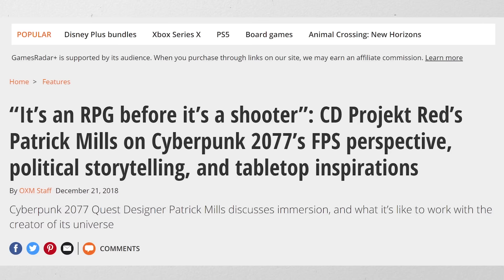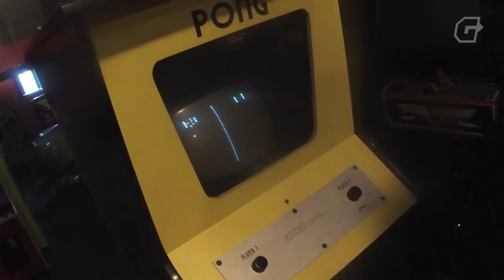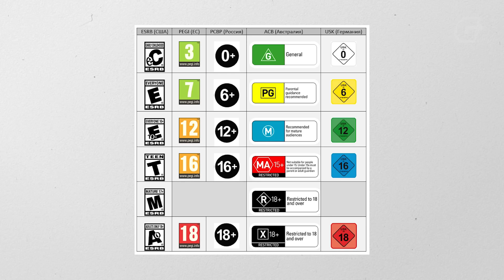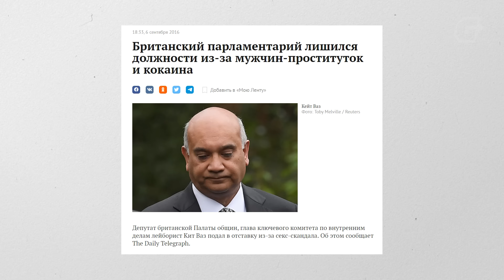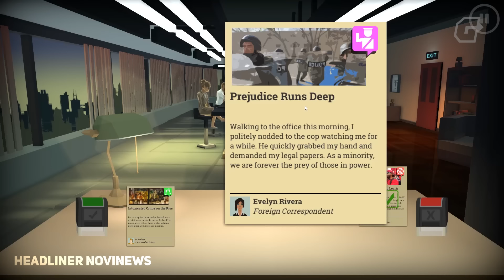Игры и Политика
Зачем игры лезут в политику? Или наоборот - зачем политика лезет в игры? Ладно, кто там в кого лезет, их дело, а мы, игроки, вынуждены жить с результатом – из-за неугодных какому-нибудь царьку политических или не очень высказываний игры нещадно цензурят, или вовсе запрещают в отдельных регионах, из этого раздувают настоящие скандалы и лишний раз используют в информационной войне против игр. В нашем новом ролике мы разберёмся, как игры и политика влияют друг на друга.